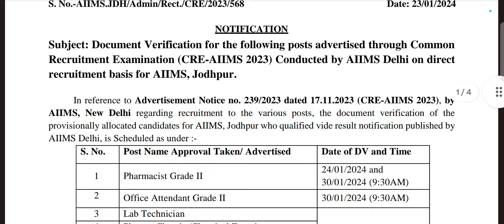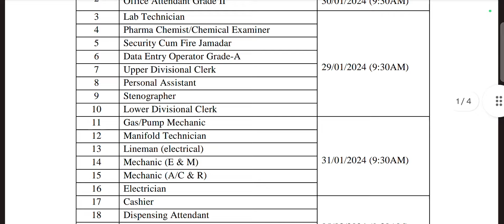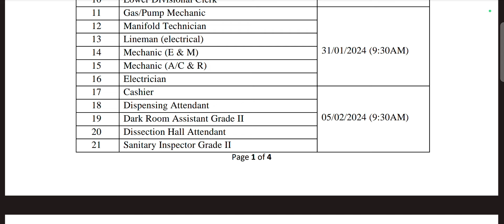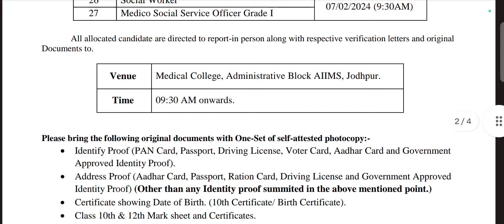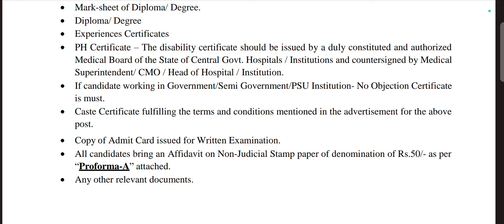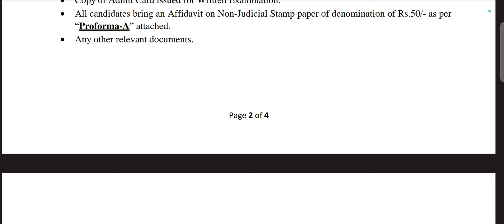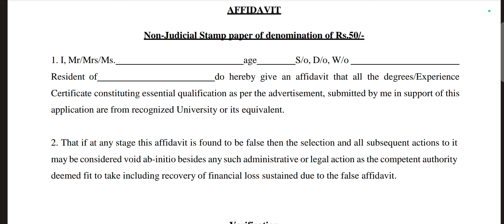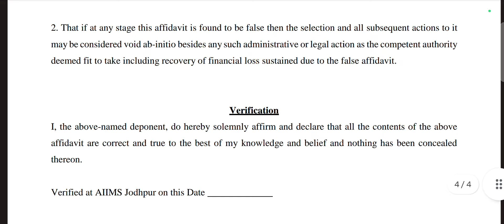AIIMS CRE आज इस aiims ने DV के लिए बुलाया आज कि दो UPDATE 👍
AIIMS CRE 2023 TODAY TWO LATEST UPDATE

AIIMS CRE DOCUMENT VERIFICATION DATE जारी कर दी हैं, इस AIIMS ने आओ देखें